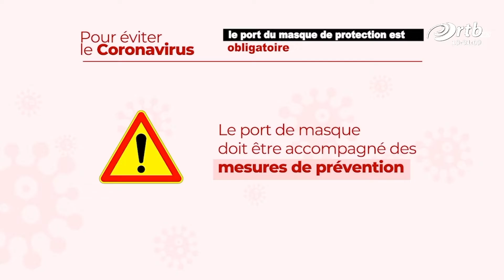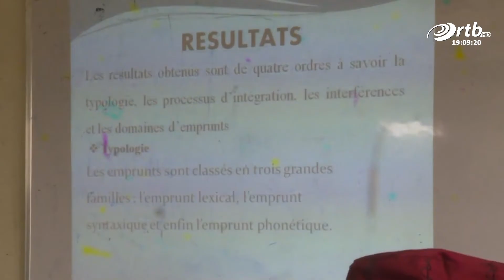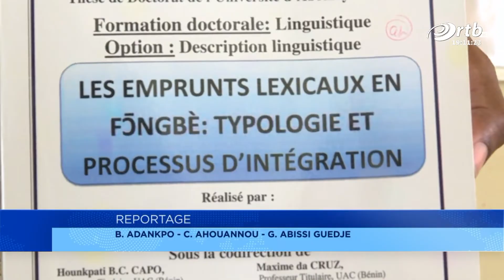JT des régions du 19 février 2021